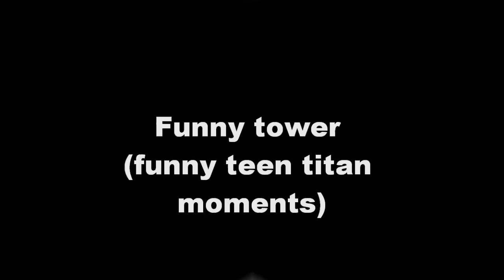funny teen titan moments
this might be my only one